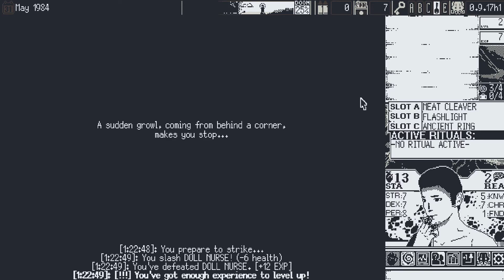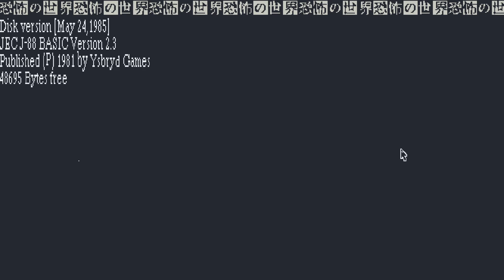World Of Horror Early Access Episode 275 ~ Tide Turning, Kicks? Boxing.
NO TOWN HARU RETURNS